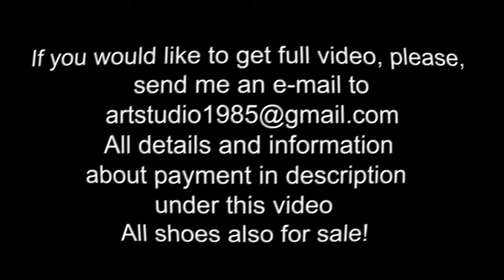High Platform Zanotti shoes on very icy road, slippy high heels falls, high heels on ice (# 896)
scene: 896

Sexy model Lily wears Zanotti platform heelless shoes, she tries (very hard) to walk on very frozen, icy road up and down, slides and falls down many times